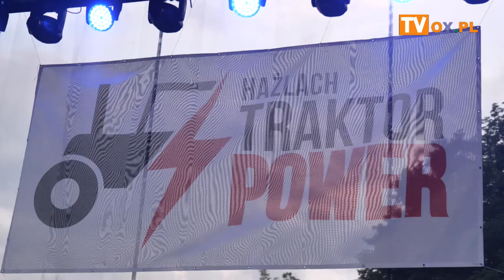Gwiazda wieczoru. Występ zespołu muzycznego "CZADOMAN"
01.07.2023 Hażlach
Gwiazda wieczoru.
Występ zespołu muzycznego "CZADOMAN"
w ramach:
TARKTOR POWER
Zlotu zabytkowych traktorów